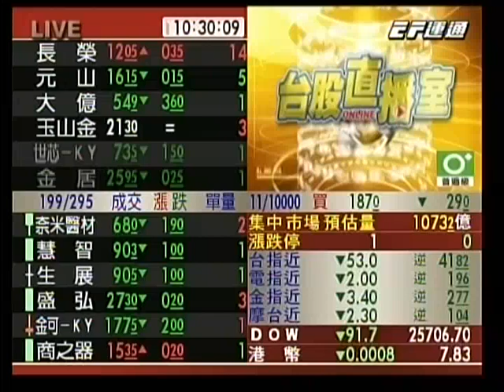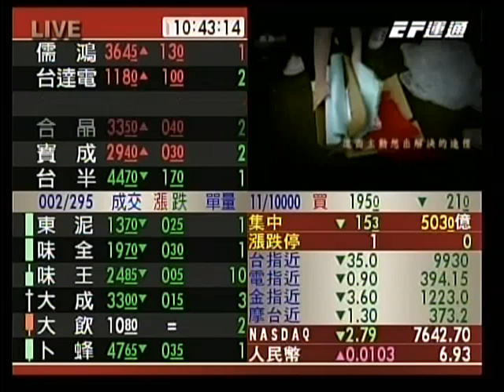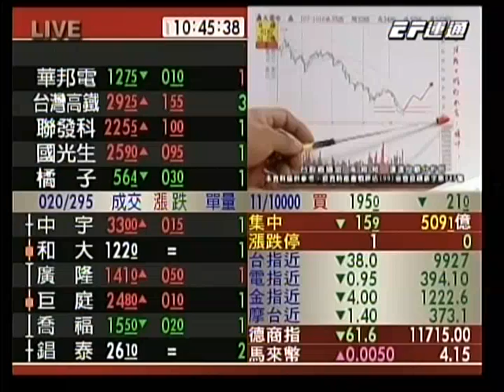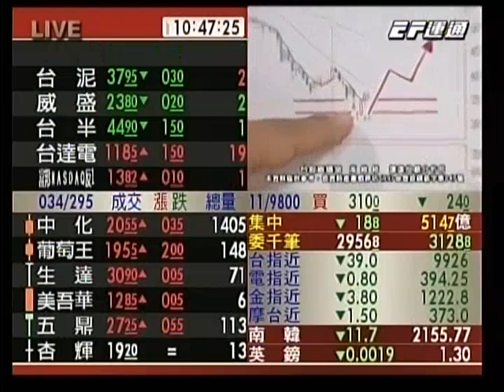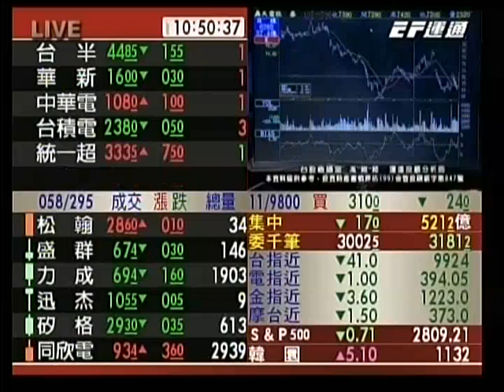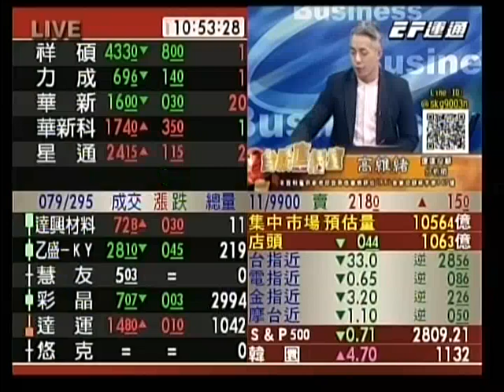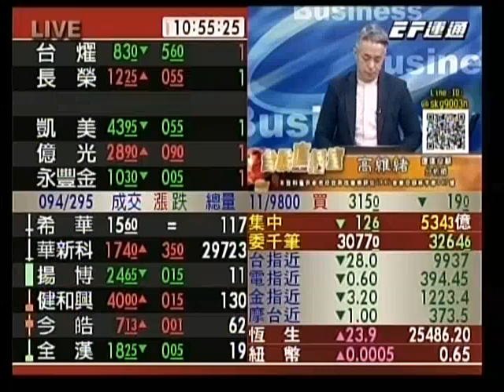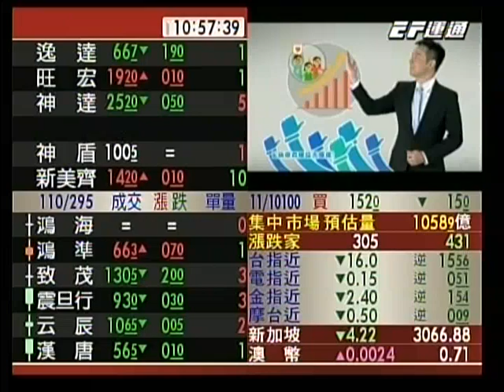20181018 1030 高維緒 台股直播室